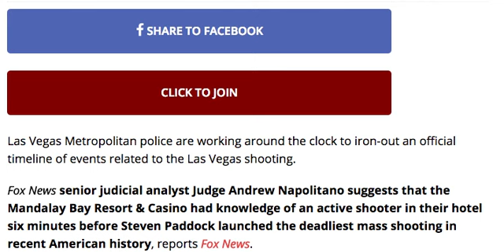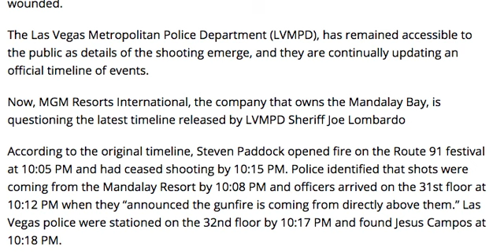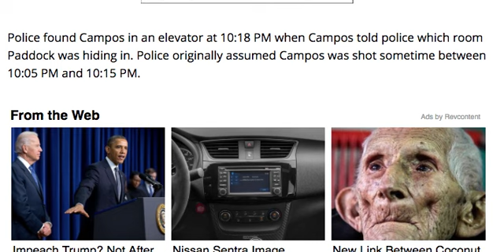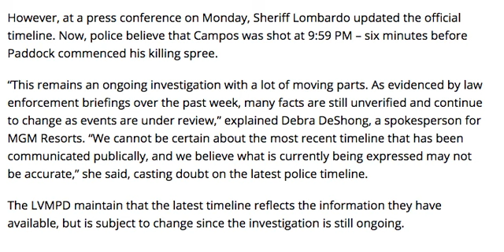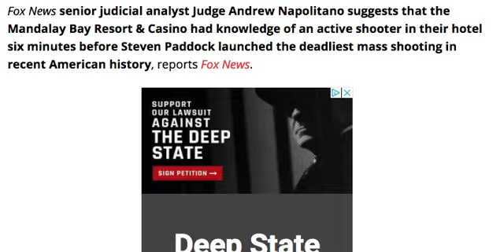ALERT! JUDGE NAPOLITANO DROPS VEGAS HOTEL BOMBSHELL!